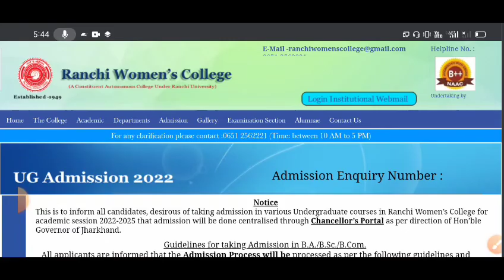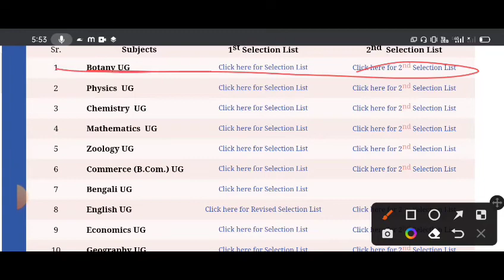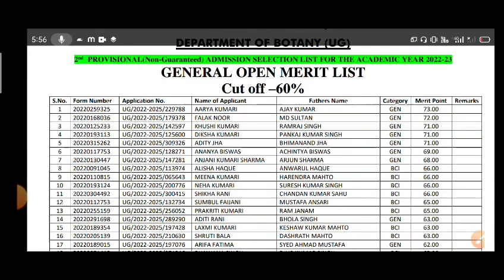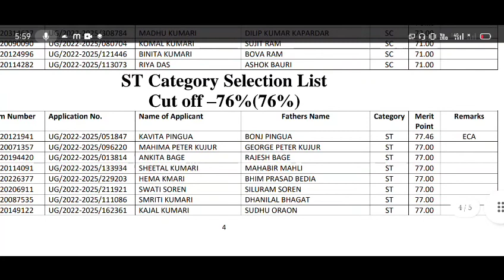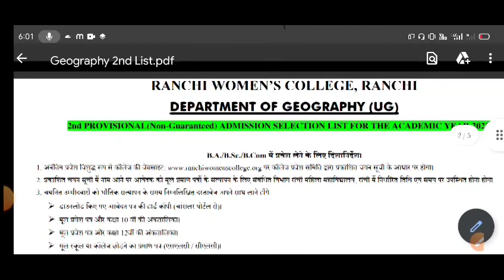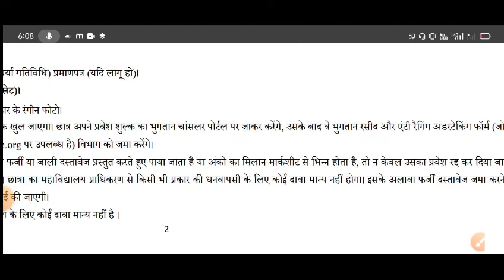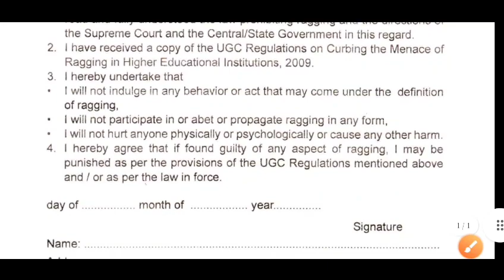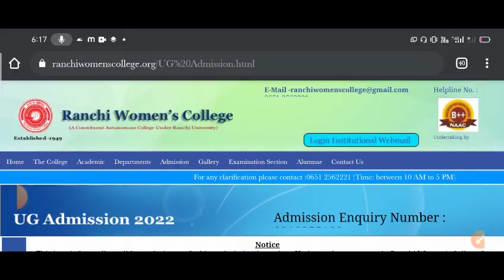Ranchi women's college Ranchi 2nd merit list 2022 // Ranchi women's college merit list kaise dekhe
Ranchi women's college Ranchi 2nd merit list 2022 // Ranchi women's college merit list kaise dekhe // @onlinevikash2024

Ranchi women's college Ranchi merit list 2022 / Ranchi women's college merit list 2022 / merit list 2022 /